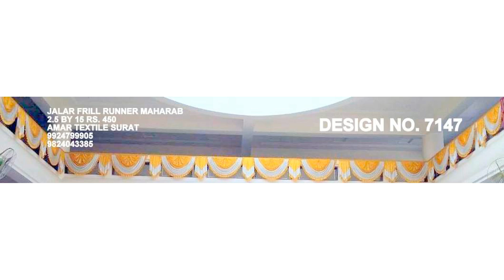सबसे सस्ता तम्बू बाजार, 9924799905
ADDRESS
AMAR TEX